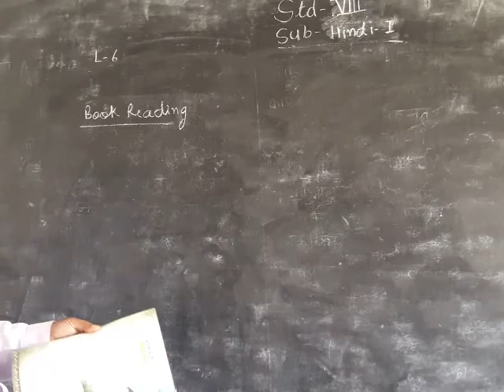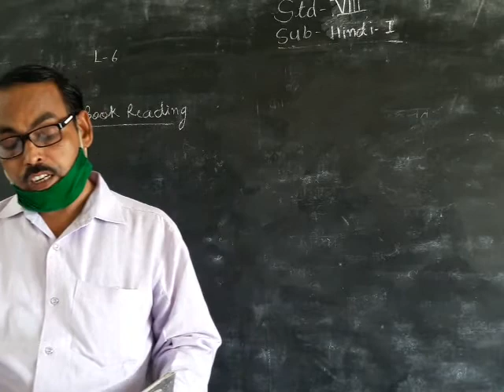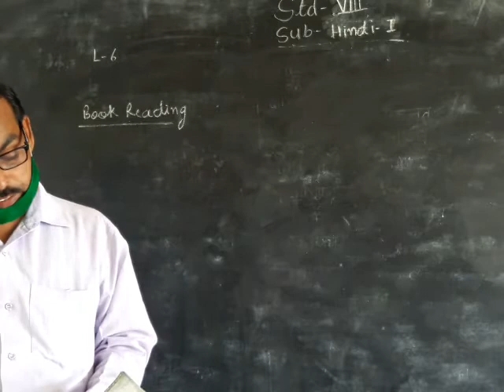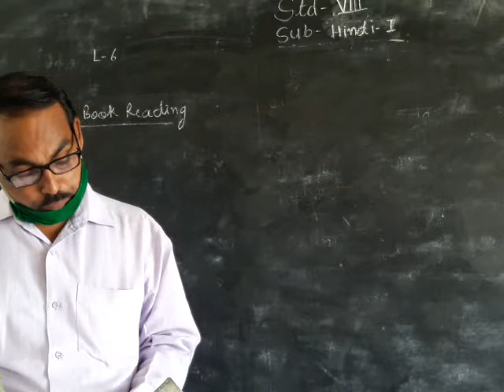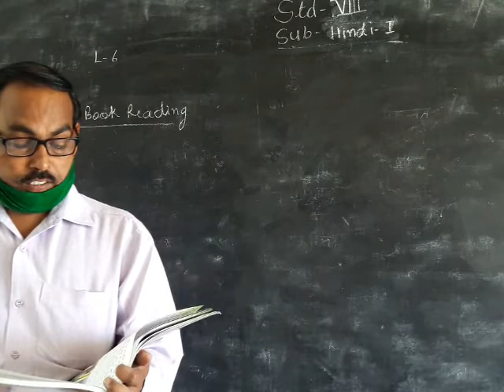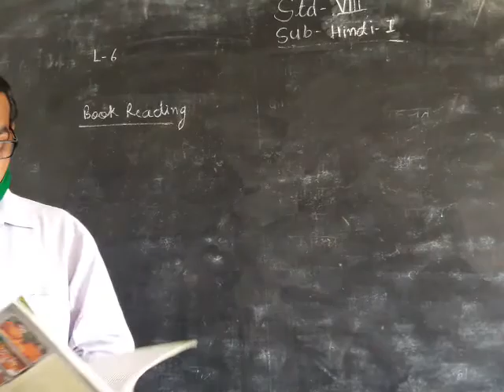27 May 2021